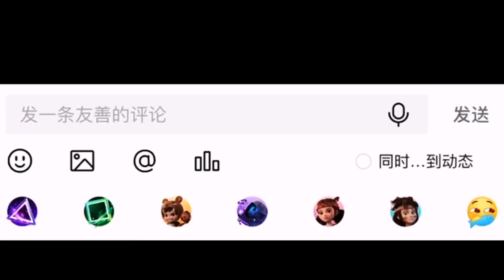迷你世界：烈焰星有第四条龙？是混乱黑龙留下的希望【墨渊游戏解说】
哈喽，大家好！

墨渊游戏解说 迷你世界 迷你世界跑酷 我们强调了视频内容的合规性，绝对没有任何违反规定的行为。